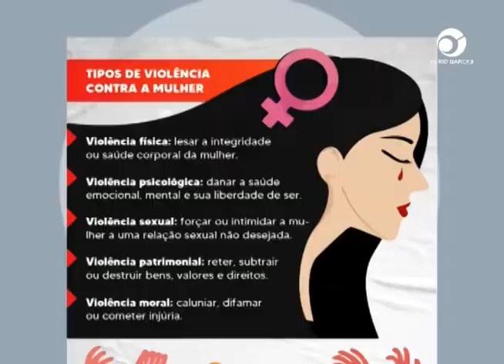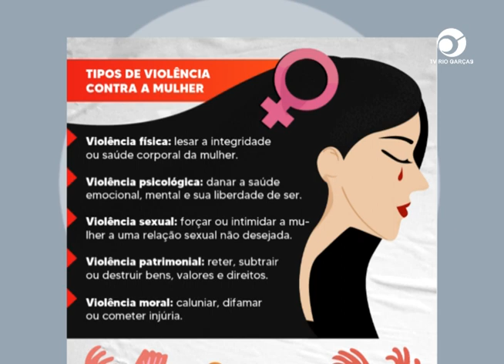PATRULHA MARIA DA PENHA É REALIZADA EM TODA REGIÃO